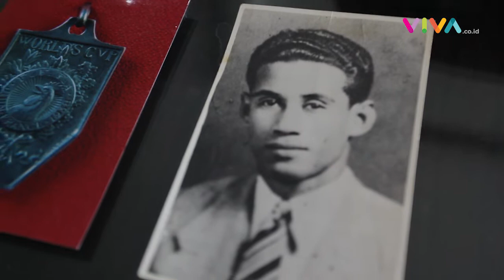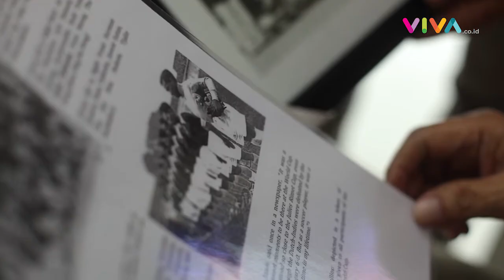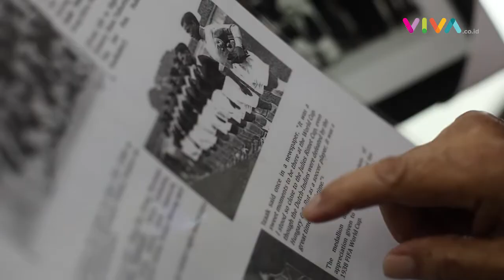Cerita Legenda 'Timnas Indonesia' Rasanya Main di Piala Dunia 1938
VIVA - Timnas Indonesia pernah mencatatkan diri tampil di Piala Dunia pada 1938, kala itu masih bernama Hindia Belanda. Isaak Pattiwael adalah salah satu pemain Timnas kala itu. Berbagai cerita menarik diutarakan oleh keluarganya.